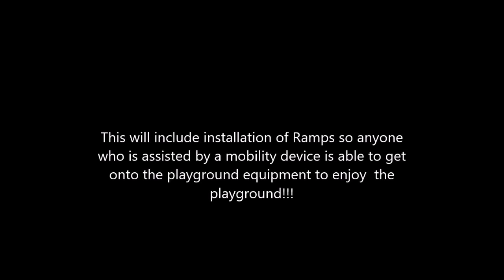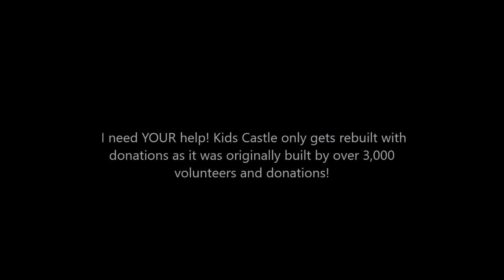Tiny Hamster visits Tiny Movie Theater to ShareSomeSoul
Can a Hamster's cuteness spread the word to help the SaveKidsCastle.org playground rebuild it's playground for children of all ages and abilities, including those with special needs?